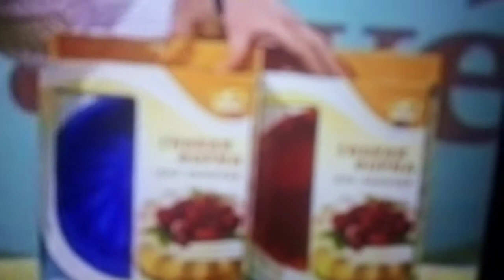Кулинарный поединок - партнёр Хорс